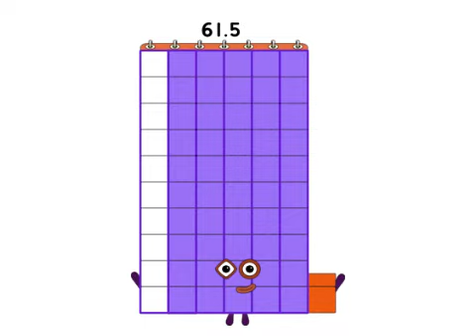Numberblocks Band Halves 13 (Gen-6 Reissued)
(NOT MADE FOR KIDS! PG Content on my videos!)

NOTE: Next intermission: Band 14